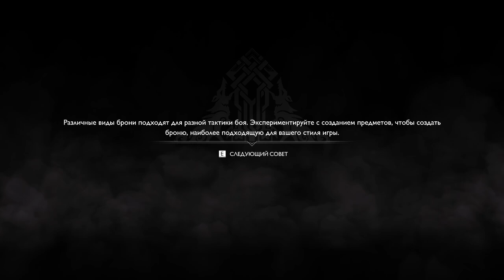God of War. UltraHarCore. (Gof of War) #26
Прохождение God of War. на  УЛЬТРАХАРДКОРЕ!!!
Только Rose - Только HardCore!